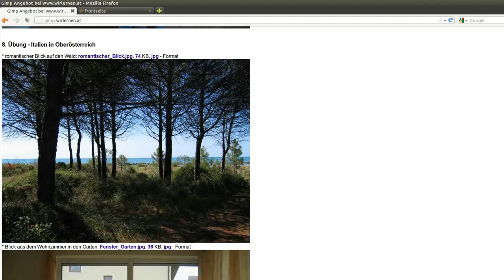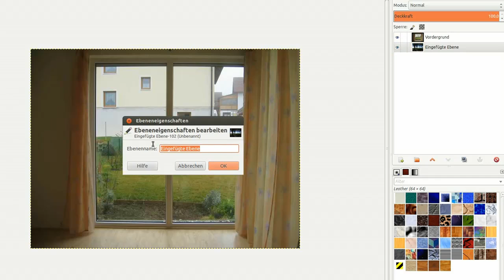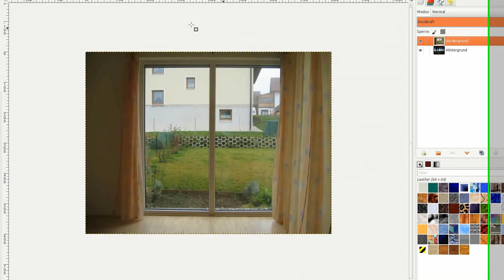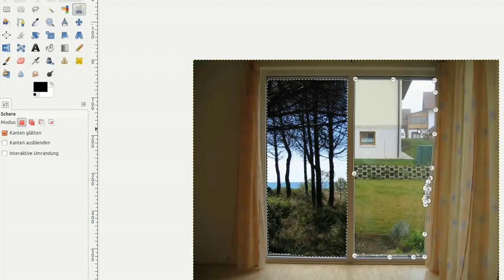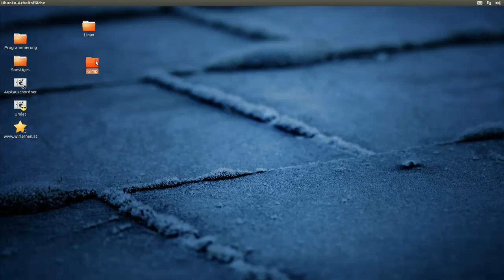8. Übung - Italien in Oberösterreich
Ich möchte dir mit diesem Video Gimp 2.8 kurz vorstellen. Im besonderen geht es um die arbeit mit Ebenen, Einfügen aus der Zwischenablage, Ebenenfenster, Einfügen als neue Ebene, Ebenen einblenden, Intelligente Schere, Auswahl ausschneiden